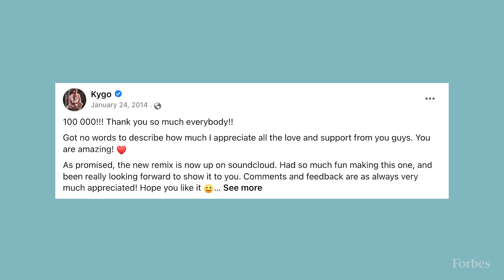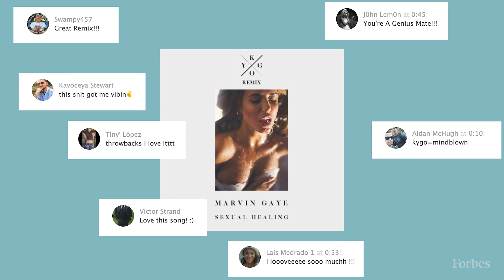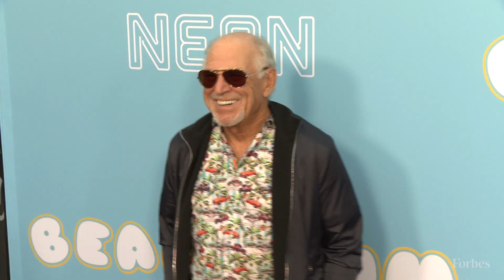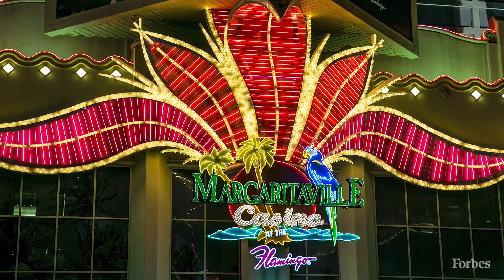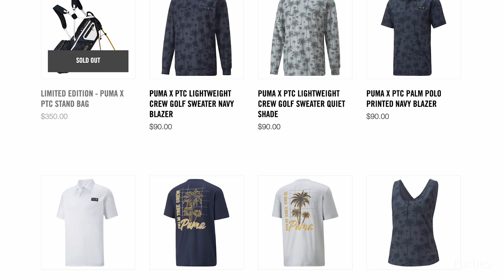Beaches and Billionaires: Inside DJ Kygo’s Quest To Become The Gen-Z Jimmy Buffett | Forbes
Kygo, whose birth name is Kyrre Gørvell-Dahl, debuted on the 2017 Forbes Under 30 Europe list at age 25. The soft spoken Norwegian is harnessing his world-wide fanbase, tropical techno sound, and high-powered fans turned friends to grow his music juggernaut (his albums have 5 billion total streams, according to data tracker Luminate, with some 30 million monthly listeners on Spotify alone) into a global consumer brand—Jimmy Buffett’s Margaritaville for the Gen Z crowd. In 2020, with long-time manager Myles Shear, he launched Palm Tree Crew, a beach-themed brand that will launch destination festivals, clothing and restaurants. And they've taken a page from another Buffett—Warren—and raised $65 million from investors for a venture capital arm which invests in crypto and consumer product start-ups (Poppi soda and Darting Foods, a plant-based meat company) they think pair well with the Palm Tree Crew community.